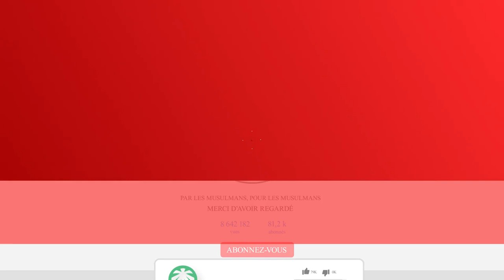UNE SOLUTION POUR SE FAIRE PARDONNER SES PÉCHÉS - Cheikh Al Anazi